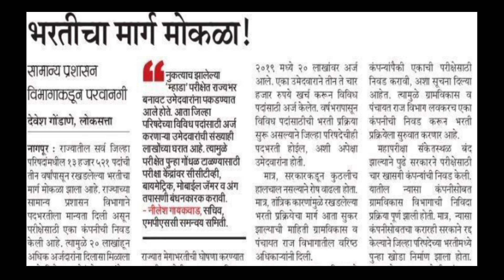जिल्हा परिषद पदभरती परीक्षा लवकरच होतील. सामान्य प्रशासनाकडून प्रस्ताव मान्य.१३५००+ जागांची भरती.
Pharmacy Offier and Drug Inspector Exam Best book By P.V.THORAT

AMAZON -

☑️FLIPAKRT -

☑️My new book : Pharmacist exam previous year question paper .